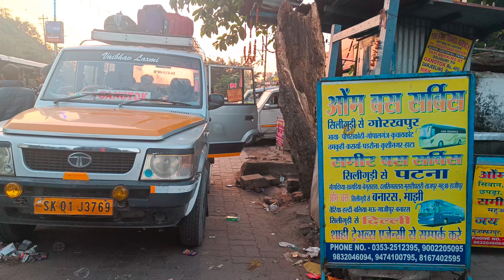इस मंदिर का फेमस है हांडी मटन करी,इस मंदिर पर पूरी होती है सबकी मन्नत।जय तरकुलहा माता की।🙏🏻🌺🌼